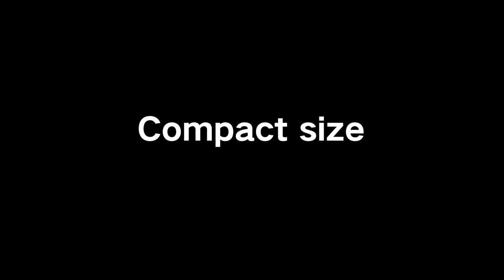Xiaomi Mi Portable Vacuum Cleaner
MAKING QUALITY TECHNOLOGY
ACCESSIBLE TO EVERYONE.
Xiaomi Corporation was founded in April 2010 and listed on the Main Board of the Hong Kong Stock Exchange on July 9, 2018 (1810.HK).
Xiaomi is an internet company with smartphones and smart hardware connected by an IoT platform at its core.
With the vision of being friends with its users and being the “coolest company” in the hearts of its users,
Xiaomi is committed to continuous innovation, with an unwavering focus on quality and efficiency.
The company relentlessly builds amazing products with honest prices to let everyone in the world enjoy a better life through innovative technology.
Xiaomi is currently the world's fourth-largest smartphone brand, and has established the world's largest consumer IoT platform,
with more than 213.2 million smart devices (excluding smartphones and laptops) connected to its platform.
Currently, Xiaomi products are present in more than 90 countries and regions around the world and have a leading foothold in many markets.